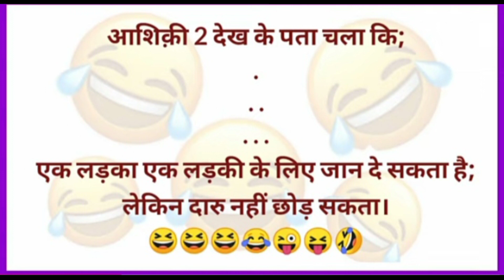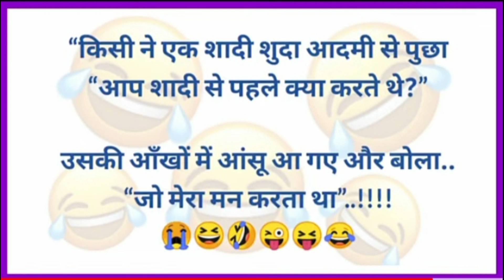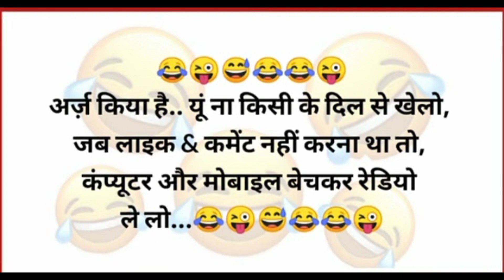हंसी नहीं रुकेगी 😆😝 Jokes | Funny Jokes | Chutkule | Majedar Chutkule | Chutkule In Hindi